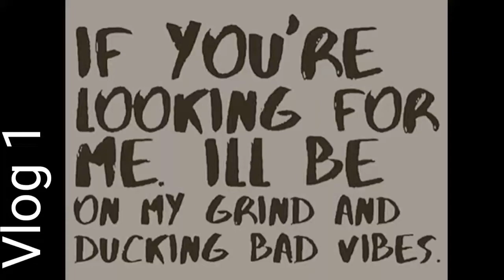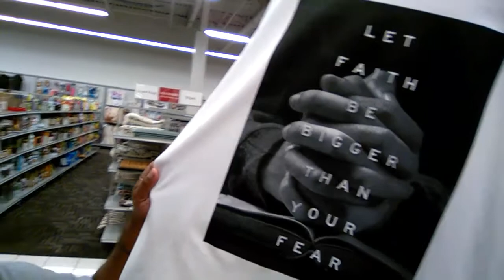Vlog #1 Hot, Movie, Fun